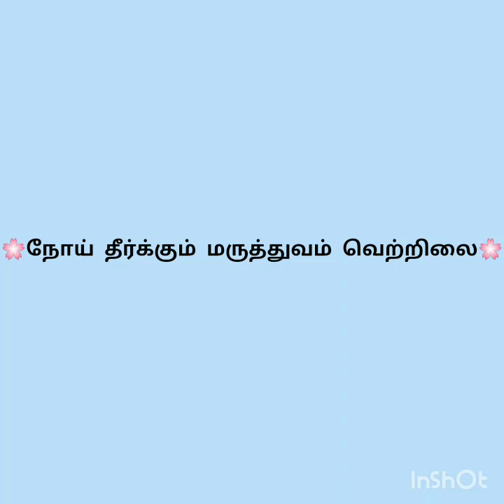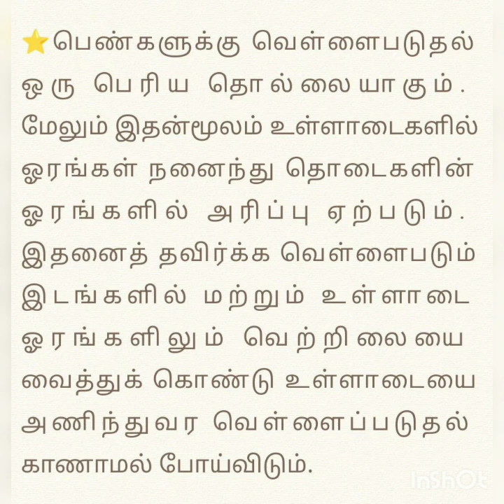நோய் தீர்க்கும் மருத்துவம் வெற்றிலை